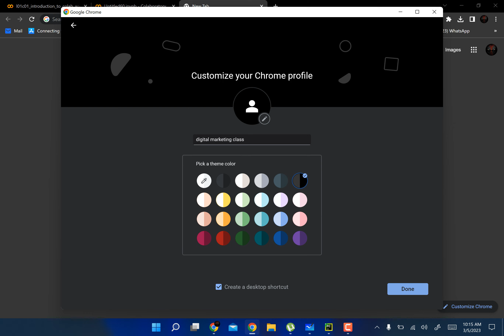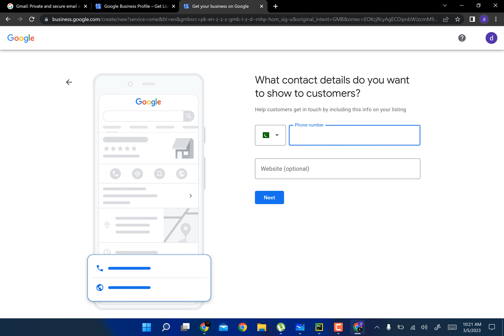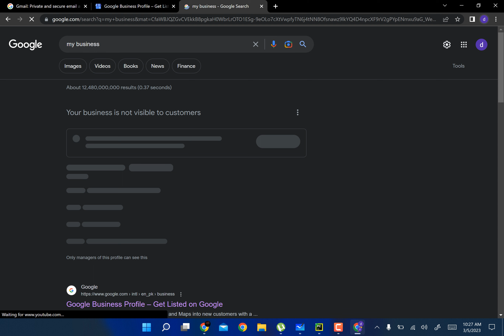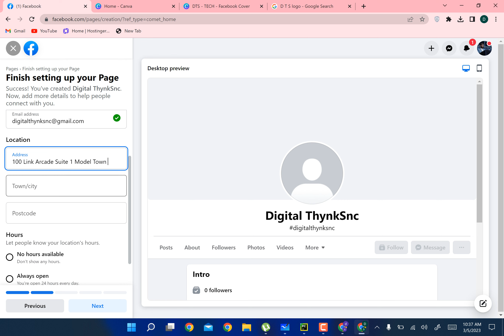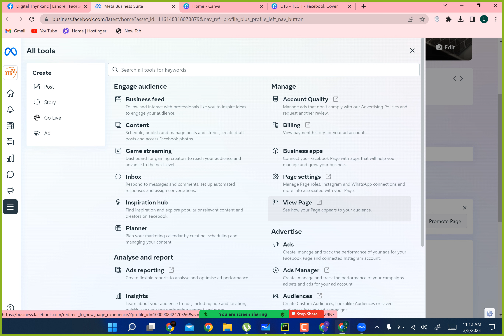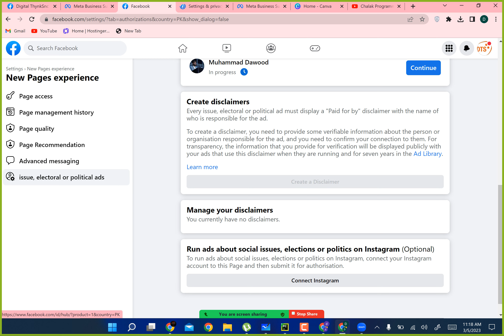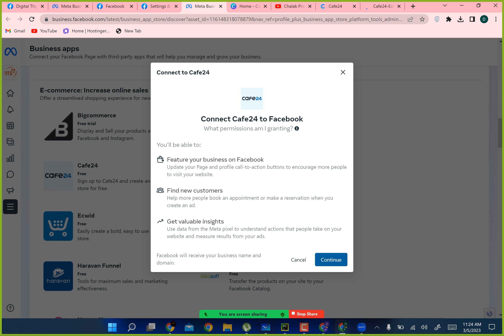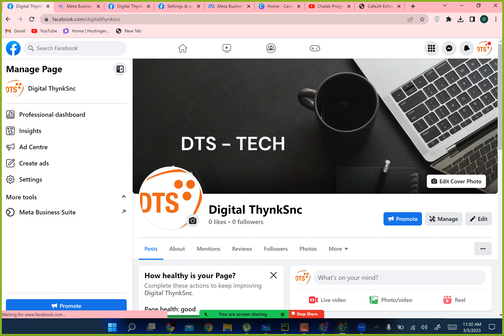Rec 03 05 23